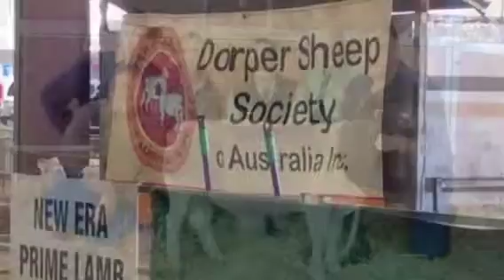Prieska Dorper to $26,000 at National Sale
The Dorper and White Dorper National Sale hit a massive $26,000 last week for a ram bred at Inverell by Marius Loots, Prieska stud.

The ram was purchased by Phil and Trish Palmer, Ivanhoe.

The top price ewe was sold by the van Niekerk's Dumisa stud to Gilgandra breeder Terry Cotter for $4000.

For the full report, see this week's The Land.